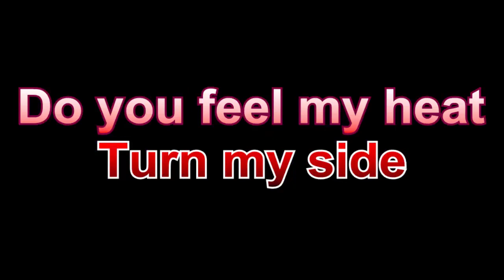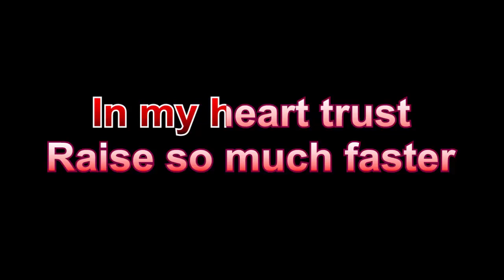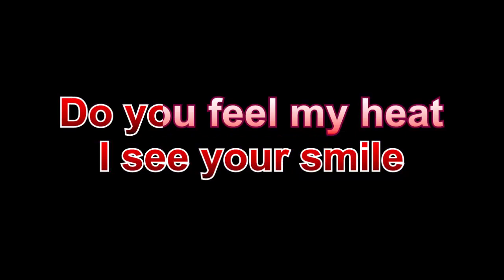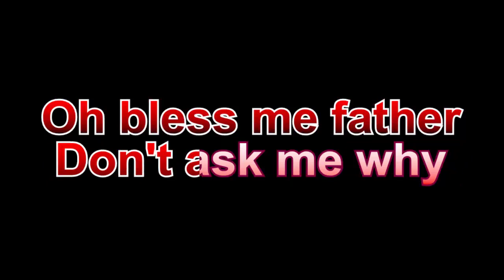Imany - Don't Be So Shy - Karaoke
►This is a self made remake of "Don't Be So Shy" by "Imany"

If you want to use my music on YouTube all I am asking for is to put the link of my channel or the instrumental you used in the description of your video.